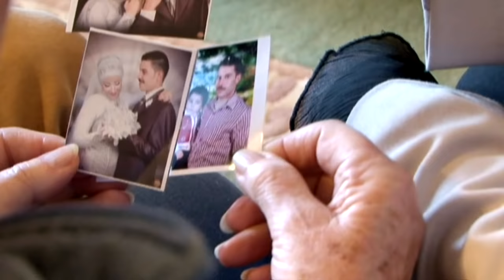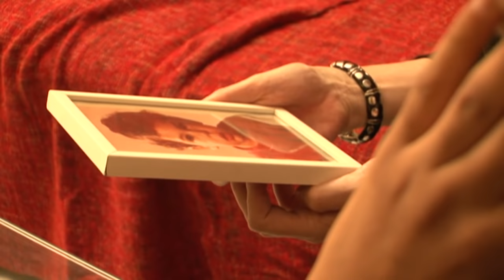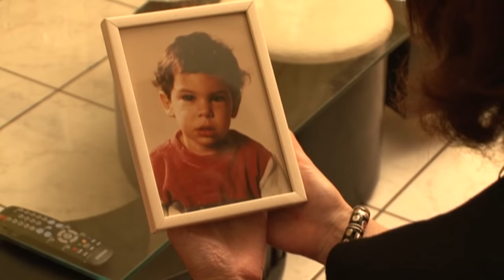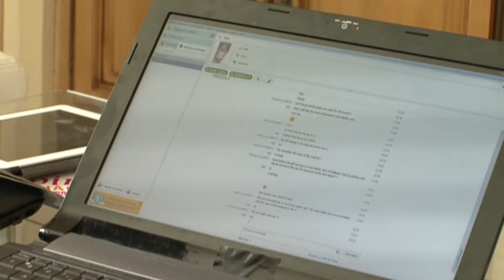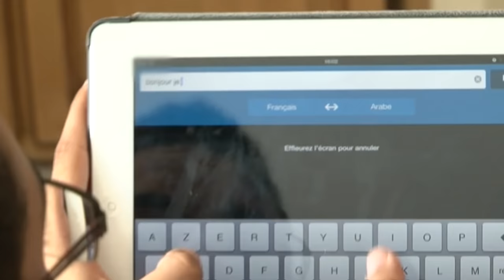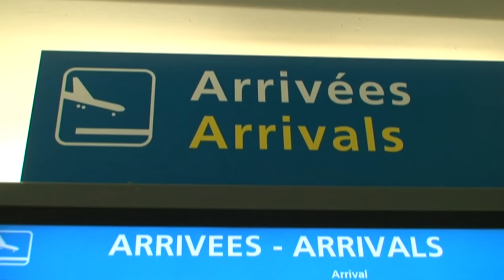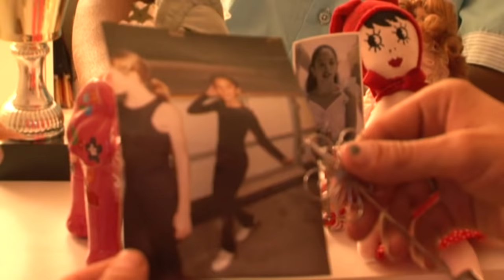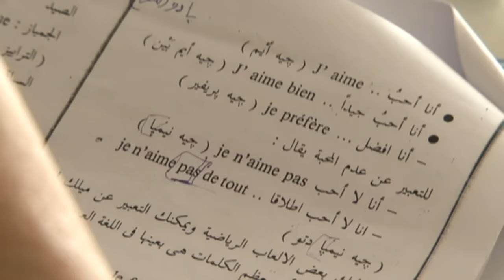Mon fils a disparu pendant 27 ans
Patricia, 53 ans, est mère de trois enfants. Il y a 27 ans, alors qu'elle est en instance de divorce avec le père de Yaël, son fils aîné, elle accepte qu'il présente leur petit garçon de 3 ans à sa famille en Egypte. Il ne rentrera jamais en France. Il y a un an, elle tombe sur une lettre en arabe, cachée chez sa mère. Elle est écrite par Yaël. Très vite, elle retrouve sa trace et le rencontre. Aujourd'hui, elle s'apprête à l'accueillir en France.